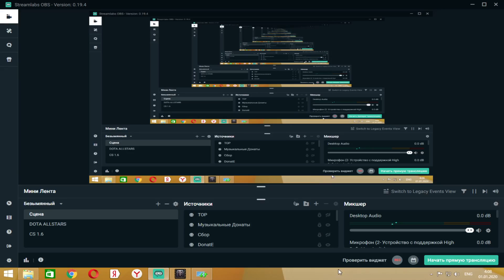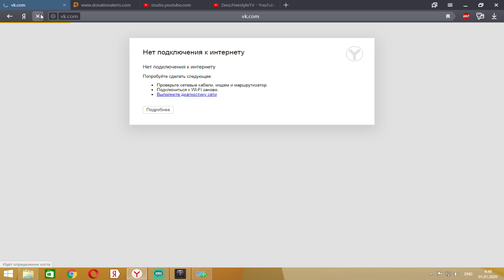KALDR , APPARATION - НЕДООЦЕНЕННЫЙ МИДЕР, СКРЫТАЯ ИМБА , ULTRA KILL!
Заходим, подписываемся, лайкаем!

Вступи в официальную группу любимого стримера и будь в курсе всех событий.

► My PC:

1. Процессор - AMD Ryzen 7 1700 Eight-Core 3.00 GHz
2. ОЗУ - 16,0 Gb
3. Видео - NVIDIA GeForce GTX1060 6Gb
4. Мышь - Razer Abyssus 2014
5. Клава - Logitech бомжа (600р)
6. Ковёр - Steealseries QCK + (450 x 450)
► My Info:

Меня зовут Дмитрий, мне 22 года, в Доту играю около 7-8 лет. Ютуб - моё хобби! Рад тебя радовать своими роликами по играм DotA Allstars и Dota 2.